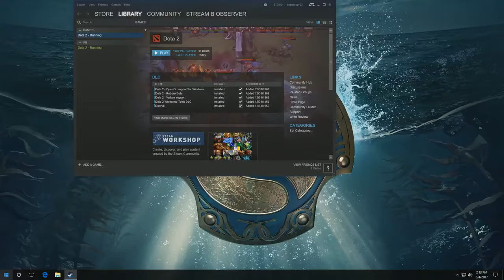Team Liquid vs TNC Pro Team Game 1 TI7 Group Stage